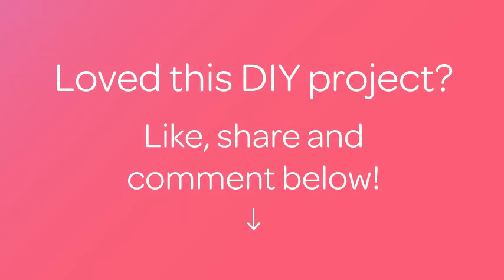How To Sew Button To A Crochet Bag - DIY Crafts Tutorial - Guidecentral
About this DIY project:
- Title: Sew Button to a Crochet Bag

Supplies:
- Button
- Leatherette
- Thread